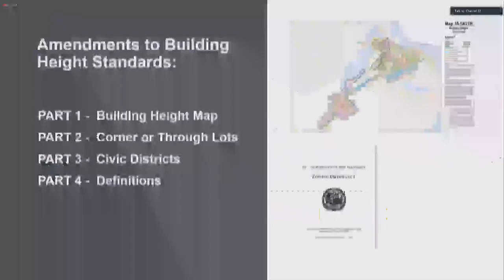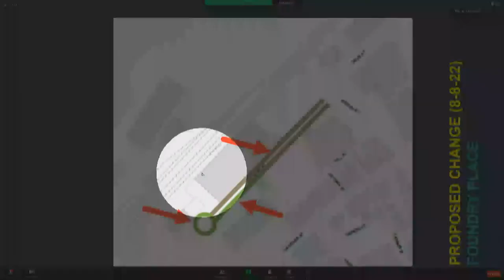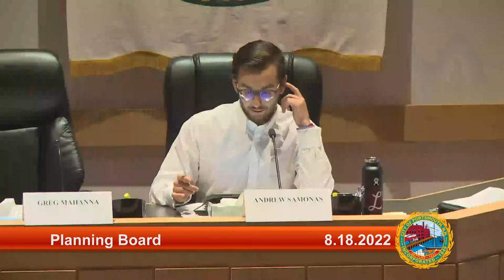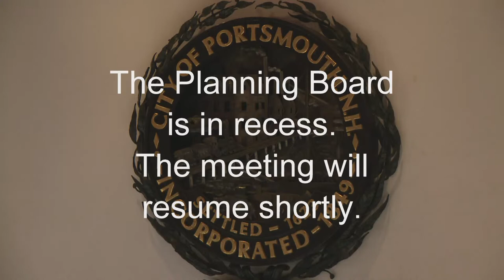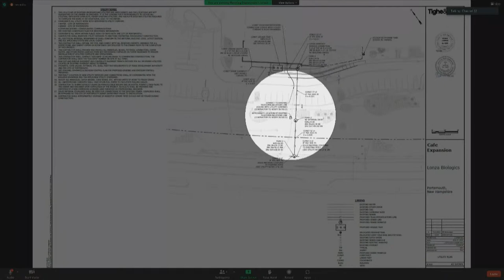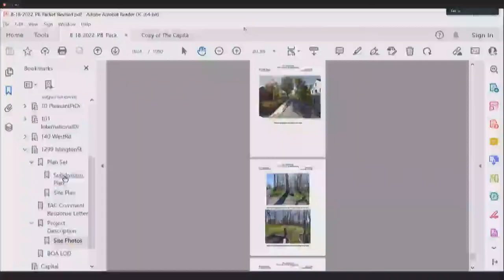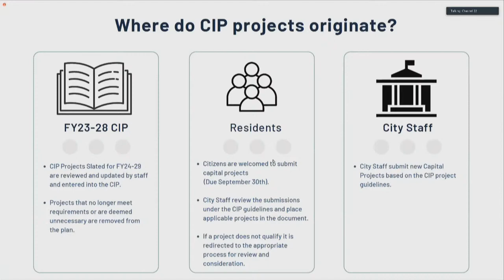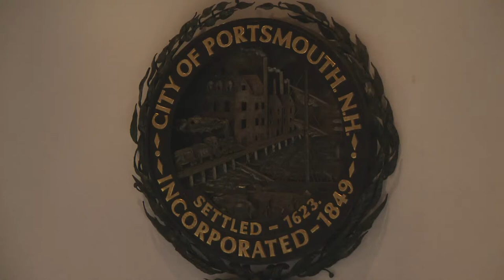8.18.2022 Planning Board